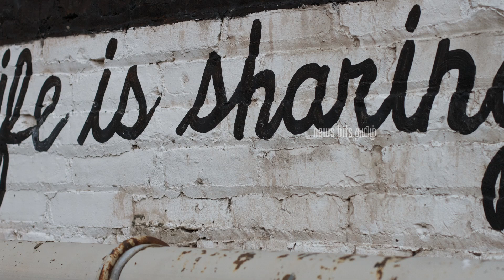எலி மேல பரிதாபப்பட்டு இந்த காகம் செஞ்சத நீங்களே பாருங்க!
This video shows a good character of a Crow..